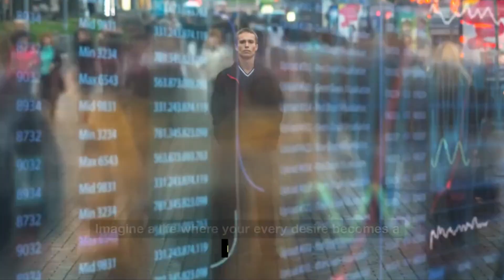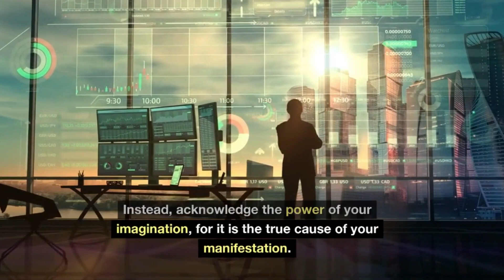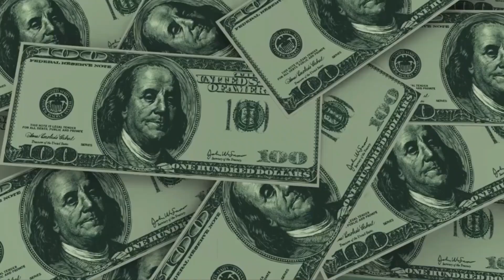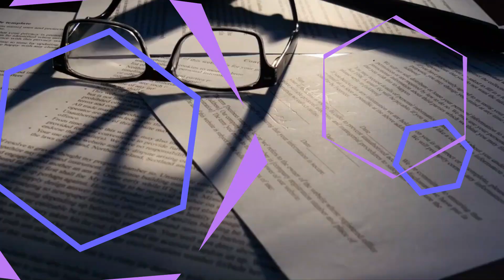❤️Just Learn This Method & Manifest Anything 100 Times Faster | Neville Goddard | Law of Assumption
Ask yourself, "What do I truly want?" Imagine a life where your every desire becomes a reality. How would it feel if it were true? Allow yourself to feel the emotions of that imagined state. Now, catch that feeling and embrace it as if it were already real.
Sleep in that state of imagination, as if it were your reality. And then, await the inevitable. The inevitable is the manifestation of your desires. Soon, your imagined state will become objectified on the screen of space, and the world will call it real.

We firmly believe in attracting what you focus upon by cultivating positive thoughts and feelings; through this practice, life can become more fulfilling. We offer videos featuring manifestation techniques such as affirmations, visualization exercises and gratitude mantras along with tips on how to lead a better life - all geared towards helping you bring about abundance into your world! So don't delay - join us today so that together we may manifest prosperity in our lives!
🔈 CREDITS :  Stock Footages
🔈 CREDITS :  Music Licensed By Youtube
🔈 CREDITS :  Edited By Vidhyarjan Academy

All videos on this channel, based on the teachings of Neville Goddard, a 20th century self-help author and educator who advocated harnessing imagination and mental imagery to alter one's internal state with respect to external reality. This process is not identical to that which we recognize as 'the law of attraction,' but its principles are analogous.

Subscribe to Vidhyarjan Academy for powerful motivation and inspirational videos that will help unlock the power of faith and unlock the power of manifestation so that you can create a life of abundance and joy! Together, we can manifest our wildest dreams and desires!

👼 Bless You 👼

This Video Includes All These Searches 👇
-Neville Goddard Insights
-Neville Goddard Teachings
-Neville Goddard Manifest
-"Manifestation", "Mindset", "Positive Thinking", "The Secret", "Abundance", "Visualization", "Gratitude", "Positive Affirmations", "Personal Development"